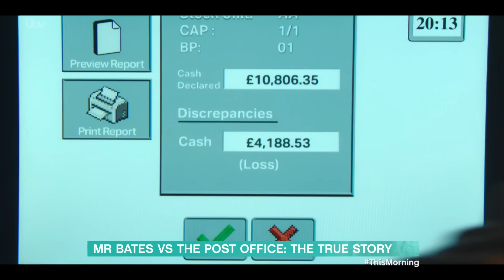Mr Bates Vs the Post Office: Star Monica Dolan & the Real-Life Jo Hamilton Tell All | This Morning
It's the scandal still dominating the headlines after the new ITV Drama 'Mr. Bates vs the Post Office' has shone a light on the terrible miscarriage of justice in which dozens of innocent sub-postmasters were wrongfully convicted and lost everything. Today, we’re joined by one of the real people whose shocking story was told in the drama -  Jo Hamilton, alongside the star who played her Monica Dolan.